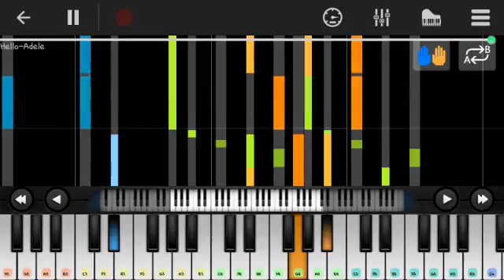Adele - Hello ( Piano ) / Very amazing